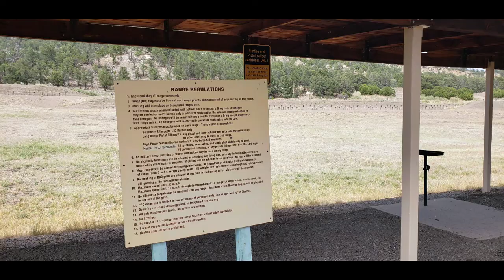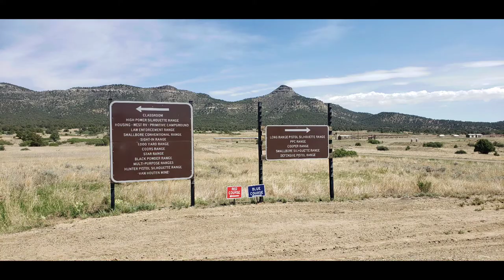NRAs Whittington Center - Highlights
Located in NE New Mexico, about 20 miles from the Colorado border, the NRA Whittington Center (NRAWC) is a beautiful 33,000+ acre ranch designed as a premium destination for shooters, campers, hunters, and archers.

The NRAWC is in the southern Rockies at approximately 6,500 feet, and is home to a diverse array of wildlife, including: antelope, elk, whitetail deer, black bear, mountain lion, bobcat, coyote and others.

The NRAWC has two nice RV Parks with full hookups, log cabins, and a primitive  camping area for tents and small trailers. In and around the NRAWC are around 27 different ranges for pistol, rifle, shotgun (trap and clay pidgeon), archery and blackpowder. Classes are available or you can hike, or shoot as you like. The Pro Shop is also great as is Angel Fire which is about an hours drive.

As a destination, or for a family vacation or get together... it would be hard to beat this treasure. We loved our time here, and will plan to come back.